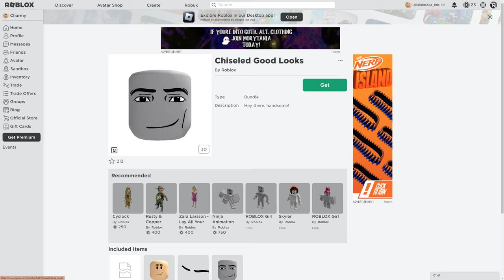How to get 3 DYNAMIC HEADS